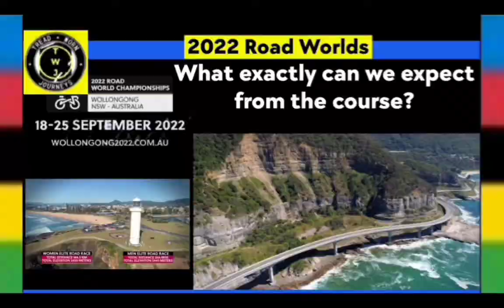Jonathan Milan Wins | 2022 CRO Race | Stage 1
Jonathan Milan Wins | 2022 CRO Race

Classification

1 Jonathan Milan (Ita) 223 km in 5:31'48"
2. Sacha Modolo (Ita) "
3. Mirco Maestri (Ita)
4. Kim Heiduk (Ger)
5. Gal Glivar (Slo)

Abandoned

DNF
 TIBERI Antonio Trek - Segafredo

Music
1.
2. Splice app (GoPro)
3. Bloomer
4. Swallow
Upcoming events
Tread Worn Journeys 體育頻道
فقي قناة الرحلات البالية الرياضية
ट्रेड वॉर्न जर्नी स्पोर्ट्स चैनल
Banda de rodadura gastada Journeys Sports Channel
Tread Worn Journeys Chaîne sportive
ট্রেড ওয়ার্ন জার্নিস্ স্পোর্টস চ্যানেল
Спортивный канал Tread Worn Journeys